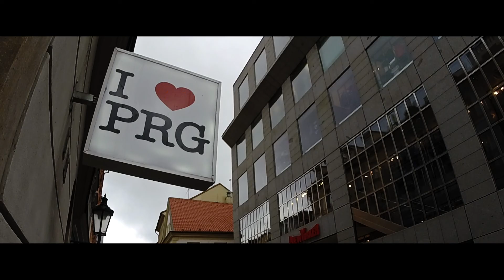CZECH REPUBLIC - PRAGUE